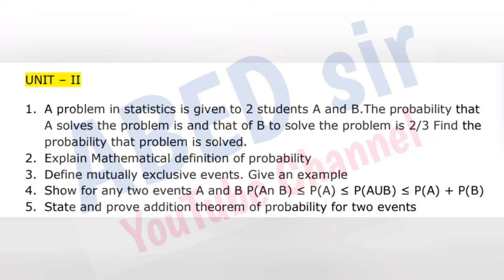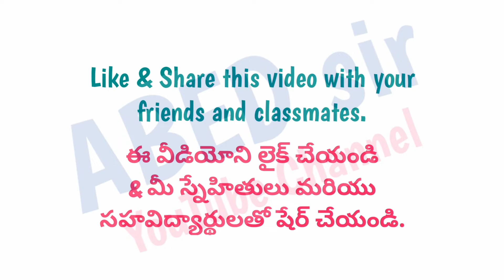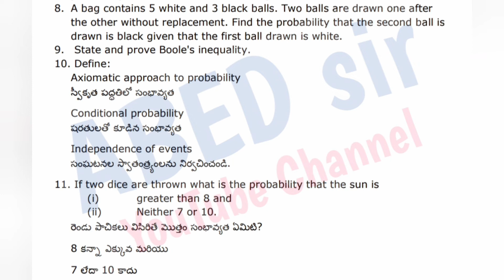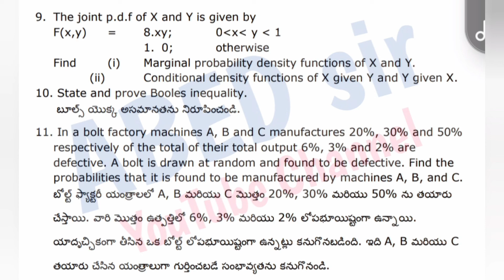Statistics | Important Questions 2023 | BA BSc 1st Semester | UG | Degree | OU KU PU TU MGU SU